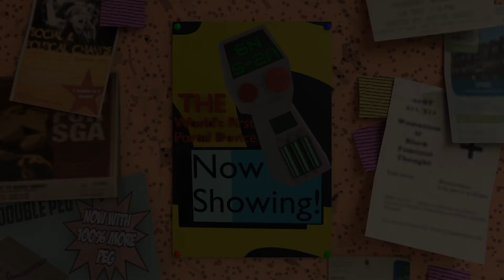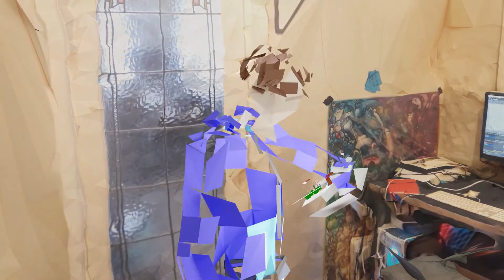Lenny - Year 12 Major Work Short Film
Thanks for checking out my animation and I hope you enjoyed it.

Lenny is my multimedia major work. A project we have had around a year to work on in class and at home. It has been one of my favourite projects to work on and am super satisfied with its outcome.

If you are interested in any of my other work you can find most of it on my Instagram @3dbegbie and if you wanted to contact me, either my Instagram or my email works.

NESA number: 32341462